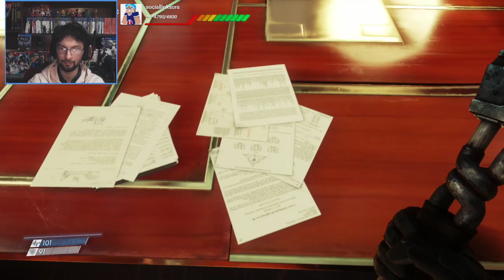Alien Hide and Seek Sora Plays PREY [2]